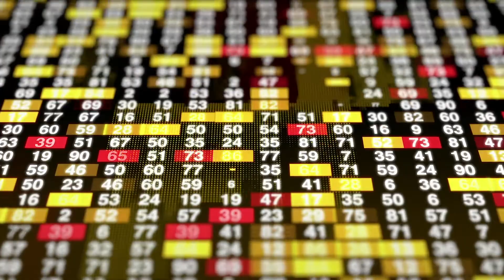The top five richest persons in the world 2022 | World's Billionaires | Ak Speaks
Name of the top 5 richest people in the world are:

5) Larry's page
4) bill gates
3) Bernard Arnault
2) Jeff Bezos
1) Elon musk

Ak Speaks Ko Follow Karna Na Bolna:-